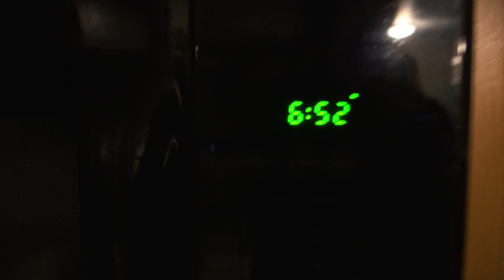Back In California | Training Updates | World Cup